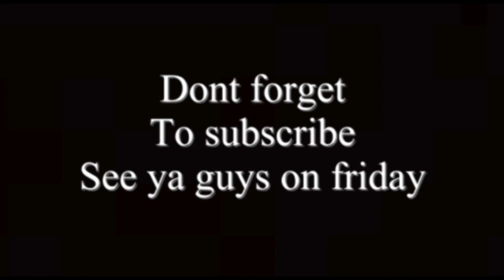Q&A WITH MY NANA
Go follow my Instagram @reptile_world_discovery_ and go check out my twitter also remember my series is coming out on August 1st 2020 so don't forget to hit that subscribe button and the bell so you guys get notified when it comes out.